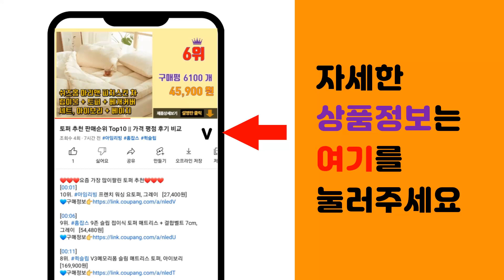놋담 추천 판매순위 Top10 || 가격 평점 후기 비교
❤️❤️❤️요즘 가장 많이팔린 놋담 추천❤️❤️❤️

[00:01]
10위. 놋담 방짜유기 유기 티스푼 티포크 10P, 10개 [110,000원]

[00:06]
9위. 놋담 방짜유기 체리 티스푼 티포크 5종 세트, 1세트, 체리티스푼 2p + 체리티포크 2p [56,000원]

[00:11]
8위. 놋담 방짜유기 원형 플레이트 24, 1개 [78,410원]

[00:16]
7위. #[놋담] [롯데홈쇼핑 단독] 방짜유기 봄꽃찬기 3P세트(1호 2P+2호 1P), 1세트   [109,000원]

[00:21]
6위. 놋담 방짜 유기 양식 디저트 커트러리 2인 세트, 스푼 2개 + 포크 2개 [39,020원]

[00:26]
5위. 놋담 방짜유기 원형 찬기 중, 3개 [78,410원]

[00:31]
4위. 놋담 방짜 유기 양식 디저 커트러리 2인 풀 세트, 스푼 대 2개 + 포크 대 2개 + 나 [113,280원]

[00:36]
3위. 놋담 방짜유기 후 1인 반상기 풀세트 5p + 유기수저 3p, 없음, 6종 [158,000원]

[00:41]
2위. #[놋담] 방짜유기 유기 디저트볼 3P, 상세 설명 참조, 상세 설명 참조, 1개   [95,000원]

[00:46]
1위. 놋담 방짜유기 애플빗 두피 괄사 마사지기, 1개 [39,060원]